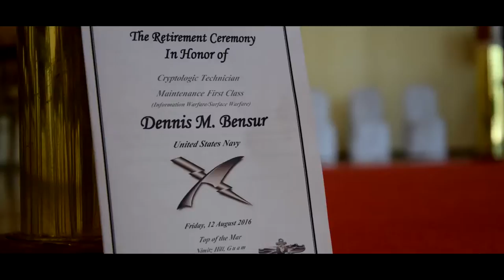CTM1 Bensurs Retirement Ceremony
The retirement ceremony of CTM1(IW/SW) Dennis M. Bensur, held on Friday August 12th at Top of the Mar.

Shot with Lumix G7, Nikon D5300, and Canon T5i, Edited in Sony Vegas 13